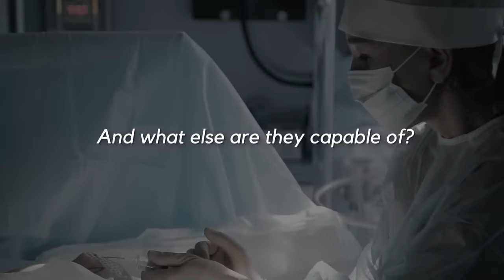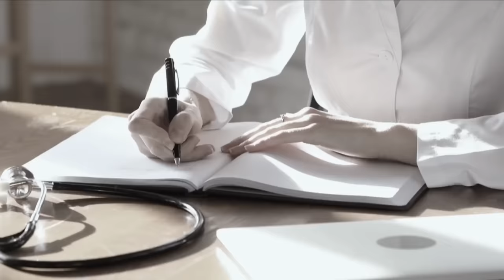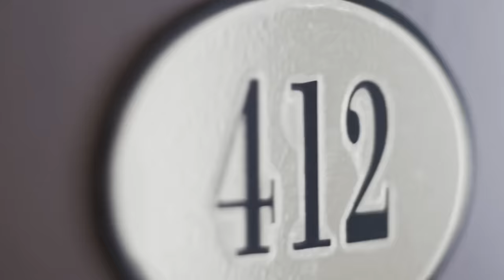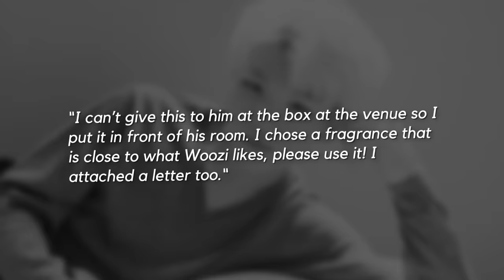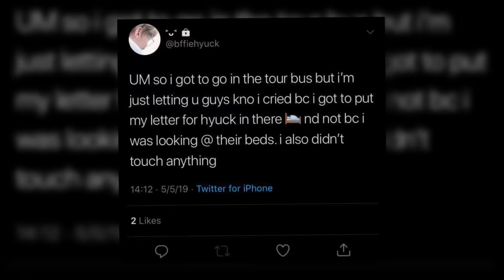The Scariest Things Sasaengs Did To Get Into Idols' Houses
sasaengs and their obsessive behavior can get pretty dangerous and creepy. keep watching to find out what they are capable of in order to get into idols’ homes!